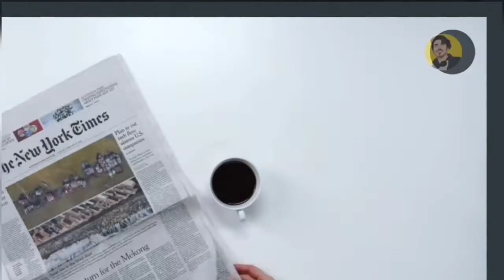principles of management class 12th business studies | Fayols principles of management | explained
Principles of MANAGEMENT | Business studies class 12th Fayol's principles of management business studies chapter 2 MCQ questions
Principles of management chapter

In this video I share the short and simple trick to remember 14 Principles of management by Fayol.

Principles of management is important chapter for 12th board examination.

 👍DAD UU SEE I CROSS

1. DIVISION OF WORK
2. AUTHORITIES AND RESPONSIBILITY
3. DISCIPLINE
4. UNITY OF COMMAND
5. UNITY OF DIRECTION
6. SCALAR CHAIN
7. EQUITY
8. ESPRIT DE CPRPS
9. INITIATIVE
10. CENTRALISATION AND DECENTRALIZATION
11. REMUNERATION OF PERSONNEL
12. ORDER
13. STABILITY
14. SUBORDINATION OF INDIVIDUAL INTEREST                 TO GENERAL INTEREST

Best books to score high 👇
CLASS 12th
(Accountancy both vol. 1 & vol. 2)
(Business studies)

class 11th
(Business studies)

Full video lectures of each subject are going to upload soon on this YouTube channel
 and I will help you out to score good marks in board ❤️